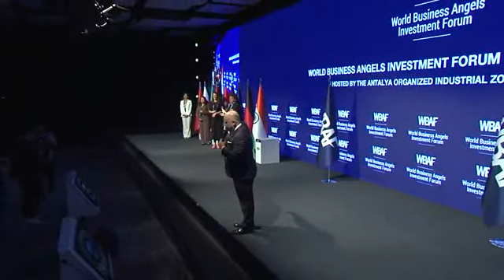World Business Angel Investors Week 2022 - Country and Continental Chairs - Certificate Ceremony